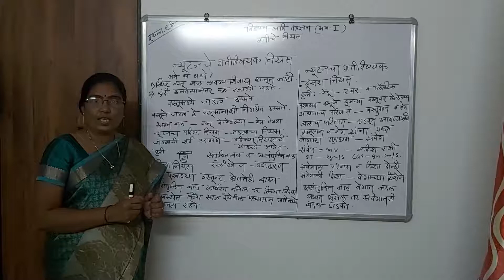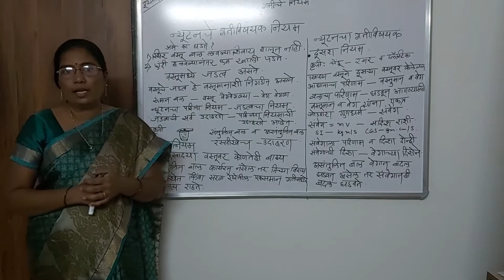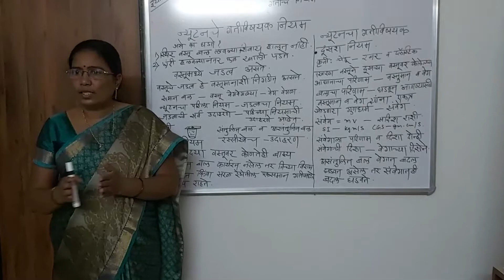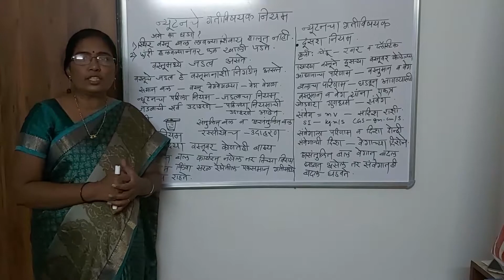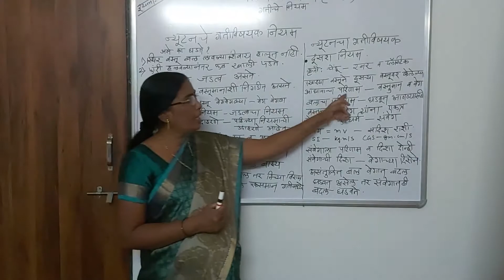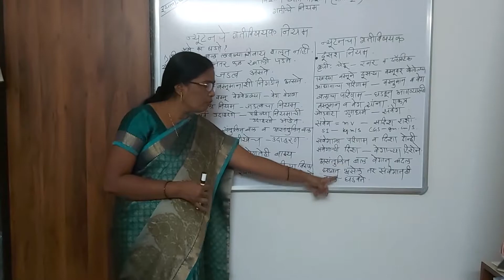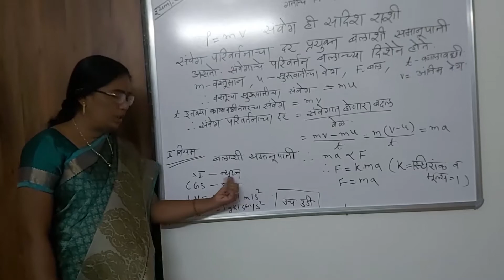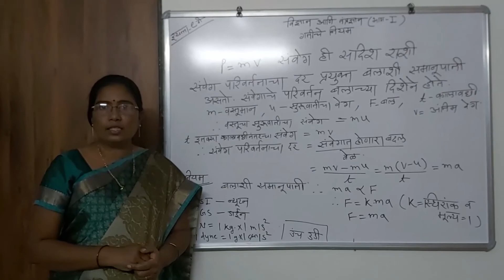9th science 1 chap-1 (न्यूटनचे गतीविषयक नियम)